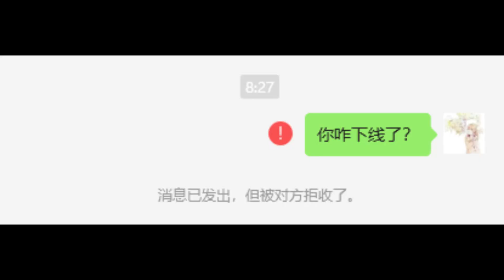蛋仔派对：给蛋搭子道歉不说为什么！他的反应别太好笑~！